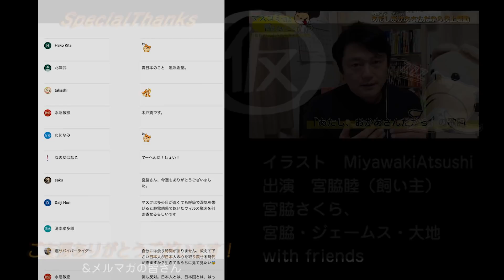#1294 維新は「偏向報道！」とＴＢＳ社長と辻元清美はスルーのたった２０件。「放送法４条撤廃」の安倍政権に何でも反対！｜みやわきチャンネル（仮）1442Restart1242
0:06 「偏向報道」指摘受け特番めぐり調査
2:56 視聴者センターに２０件ぐらい問合？
5:16 少なくとも「偏向報道」と騒ぐほどでは
8:16 政治的公平などを定めた放送法４条撤廃
10:54 偏向報道の快進撃が止まらない状態だが
14:39 今回のワンコ「どうじない」

今回のワンコ「どうじない」